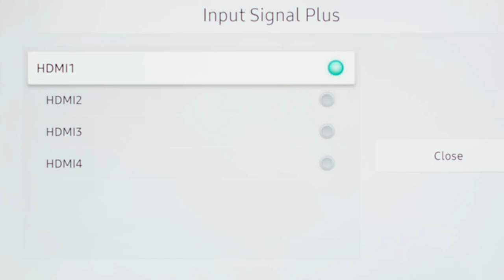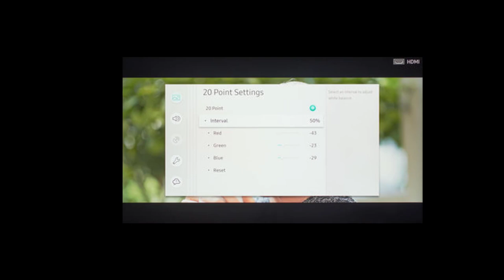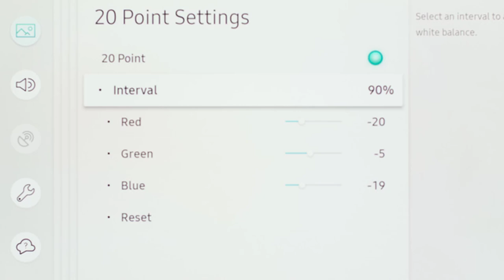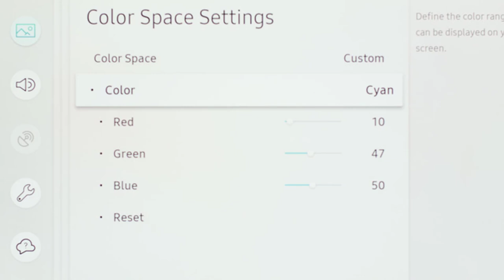Samsung RU8000 UHD TV Calibration Settings with White Balance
Samsung RU8000 UHD TV Calibration Settings with White Balance. Game mode at 0.36, only use game mode when playing game consoles, do not use for watching normal TV.